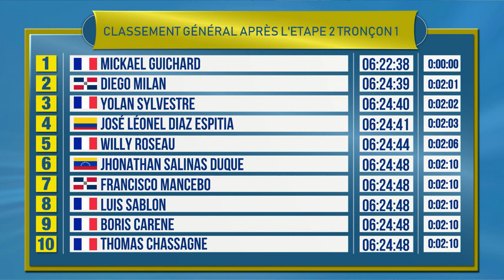Le JT du TOUR DE LA GUADELOUPE 2018 - ETAPE 2 - 1/2